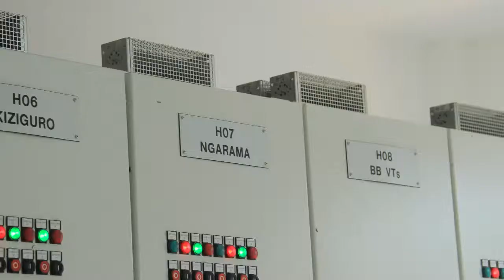REG Rwanda - Gabiro substation completed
Gabiro Substation is a new substation built in Gatsibo District to improve power supply in Nyagatare and Gatsibo Districts in the Eastern Province of Rwanda